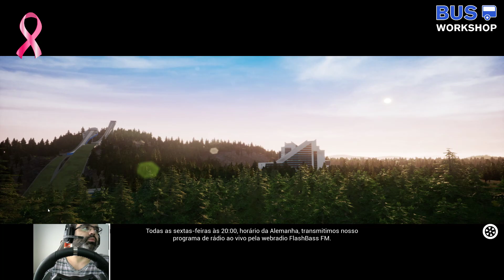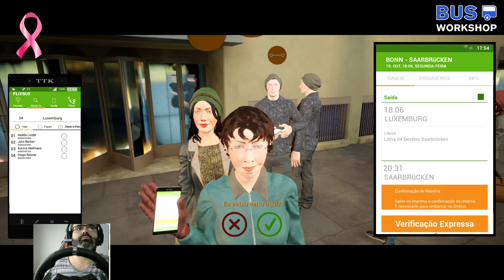Fernbus - Free/Gratuita DLC - Luxembourg - Pintura/Repaint Expresso Brasileiro (Bus Worshop)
Olá pessoal, neste vídeo faço uma leitura/explicação da nova atualização Hotfix 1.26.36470 para Fernbus Simulator, lançado dia 15/10/2020, detallhando todo o seu CHANGELOG, para que vocês entendam melhor sobre a mesma. Exploro um pouco sobre o conteúdo da quarta DLC GRATUITA para Fernbus Simulator, Luxembourg, lançada em 12/12/2019, onde faço uma viagem passando por suas principais atrações. E por fim, também mostro a belíssima pintura do Expresso Brasileiro para Scania Touring, feita pela Bus WorShop. Eu espero que vocês se divirtam.

Hello everyone, in this video I read / explain the new Hotfix update 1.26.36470 for Fernbus Simulator, released on 10/15/2020, detailing all of its CHANGELOG, so that you understand better about it. I explore a little bit about the content of the fourth FREE DLC for Fernbus Simulator, Luxembourg, launched on 12/12/2019, where I take a trip through its main attractions. And finally, I also show the beautiful painting of the Brazilian Express for Scania Touring, made by Bus WorShop. I hope you guys have fun.